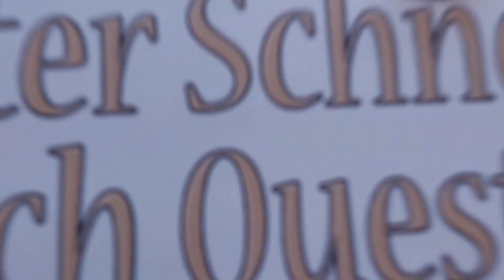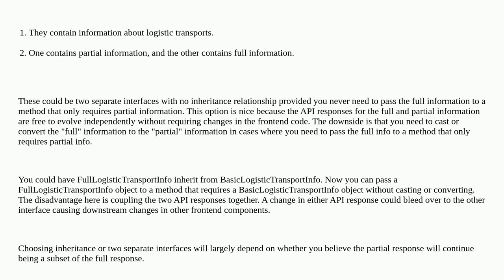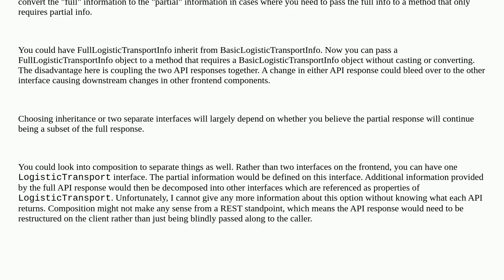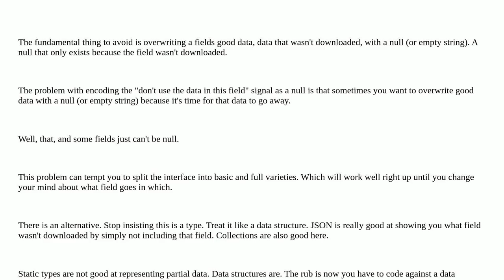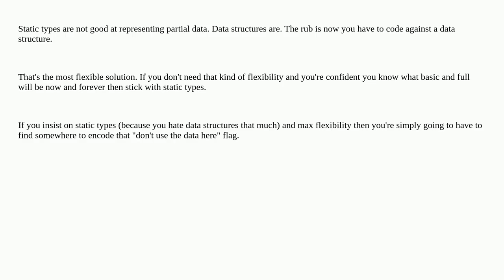Softwareengineering: How to maintain consistency when retrieving partial vs. full data in an API ...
How to maintain consistency when retrieving partial vs. full data in an API Resource

A special thanks goes out to the community

  front-end rest api api-design consistency